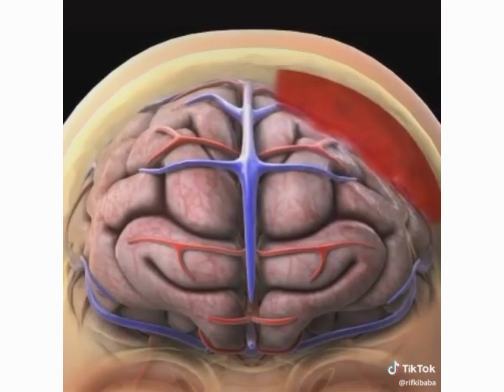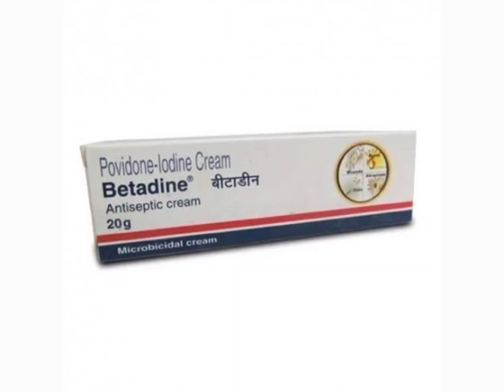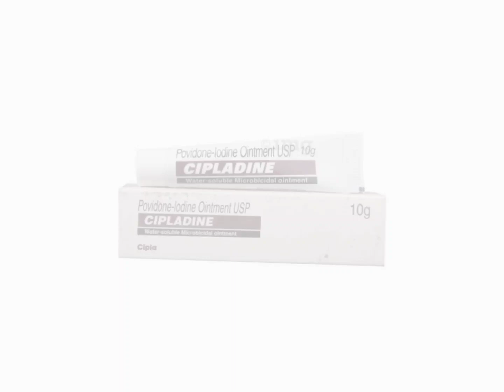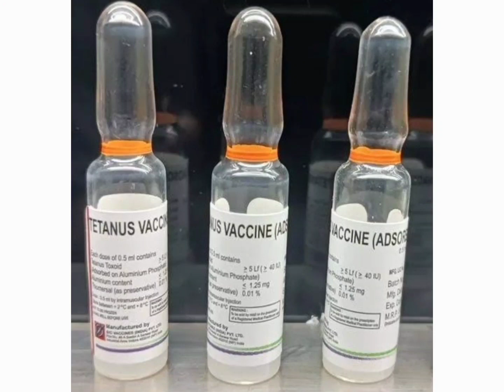सिर पर लगी चौट को कैसे ठीक करें || ठंडा शेक देने से क्या होता है।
Hello friends aaj ki is video par main aap sabhi ko ye batane jaa raha hu Up nhm 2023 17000+ भर्ती || इस विडियो में मिलेगी आपको सम्पूर्ण जानकारी || selection process cut OFF

👉 Medical Line की किसी भी exam की तैयारी जैसे(Anm,NHM bharti, pharmacist,Lab technician, staff nurse,nhi cho etc )किसी भी परीक्षा के लिए इस rigi telegram channel ko join जिस पर आपको सभी प्रकार की theory classes and PDF मिलेगी

upnhmanmexam2022
up nhm anm merit 2022
up nhm anm cut off
up nhm anm exam 2022
up nhm anm result date 2022

UP NHM Vacancy 2022 Exam Today News | UP NHM Exam Paper Analysis | UP Nhm ANM Today Question Paper |

up nhm exam today analysis
up nhm anm exam paper 2022
up nhm exam review
up nhm anm exam
up nhm lab technician exam
up nhm pharmacist exam
nhm vacancy 2022 up exam preparation
up nhm vacancy 2022 admit card download
up nhm exam 2022
nhm up exam date news
up nhm 17000+ post exam date
upnhm vacancy 2022 exam date notice
up nhm 2022 classes
up nhm mock test 2022
upnhm exam date 2022
upnhm anm 2022 classes
up nhm exam date 2022 anm
upnhm staff nurse exam date 2022
up nhm staff nurse 2022 classes
upnhm lab technician exam date 2022
up nhm lab technician 2022 classes
up nhm pharmacist exam date 2022
up nhm pharmacist classes
up nhm latest news

up nhm
nhm up
national health mission vacancy 2022
nhm